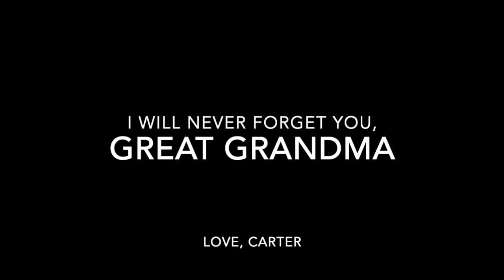Tribute To Great Grandma